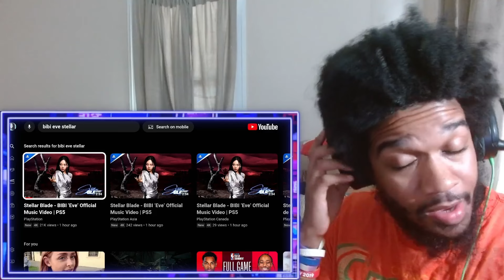Stellar Blade: BIBI ‘Eve’ Official Music Video | PS5 (Reaction)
DOPE!!